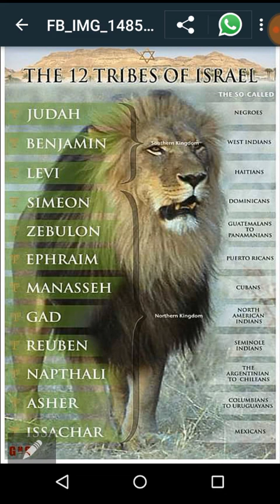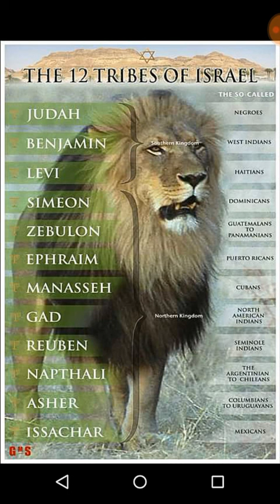Our forefather name change from Jacob to Israel